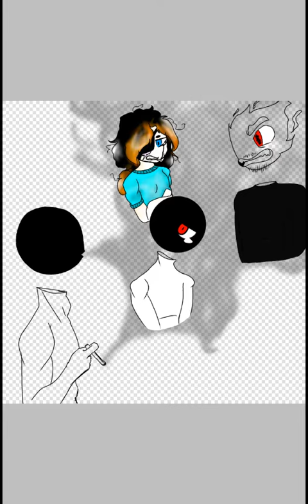James(guitar head) speed paint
Guitar head has a bad relationship with his dad if he did something wring his dad would blow a hissy fit and no one was safe
His mom used to be a war hero she smokes and crys alot due to stress so guitar head had only a relation ship with his mom it grew cause he had to comfort her alot due to her stress
Image one deviantart

Song by stromae
Name papaoutai